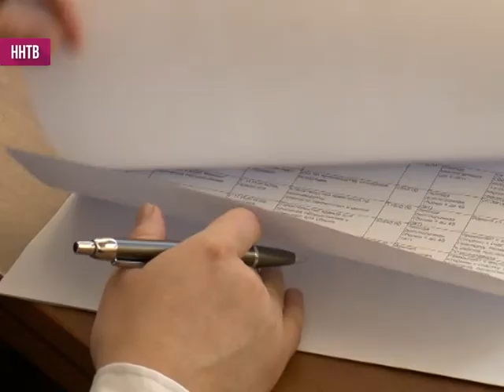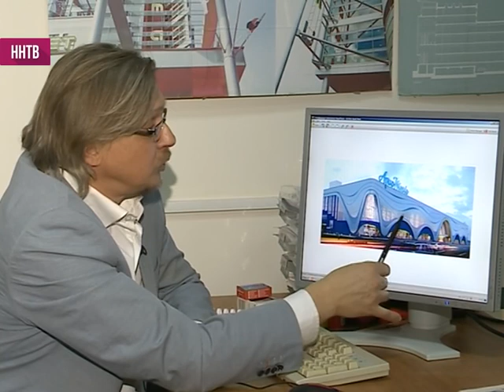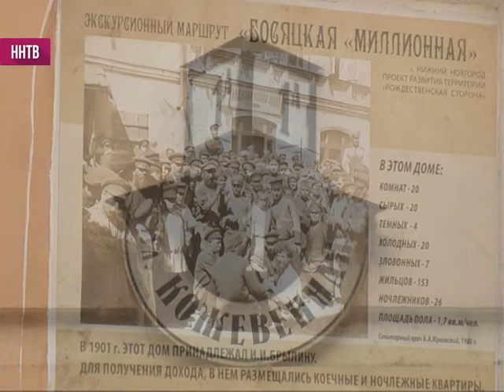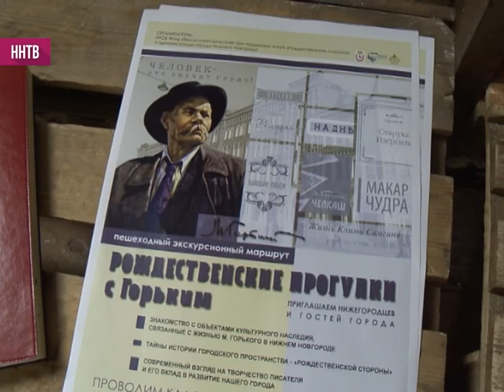Видеожурнал "Строй!" №1015